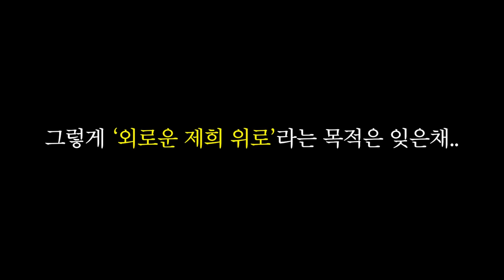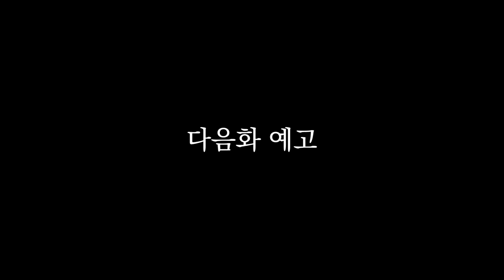이제는 솔로가 된 여자들의 모임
Prod. 미친피아노